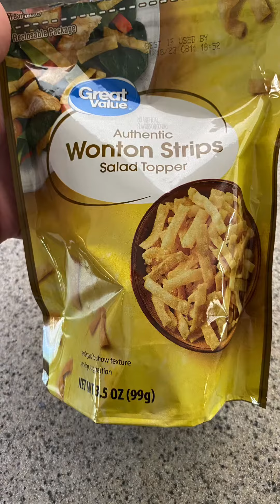Turkey taco salad